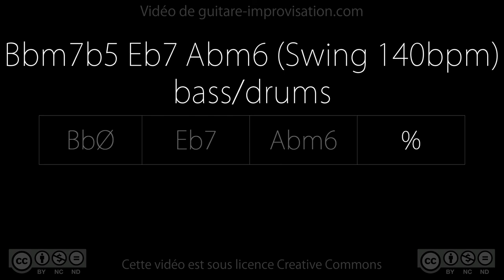Bbm7b5 Eb7 Abm6 (swing 140 bpm) - bass/drums